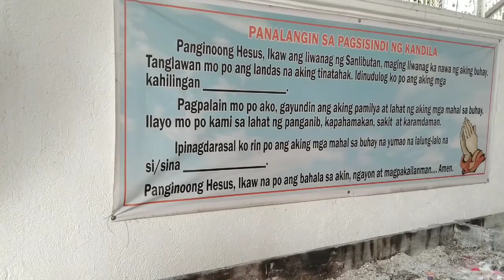NAG ALAY NG DASAL GOOD FRIDAY SA SIMBAHAN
Mahal na araw , Good friday  nanalangin sa loob ng simbahan.

for updating videos
thank you ulit ;-)